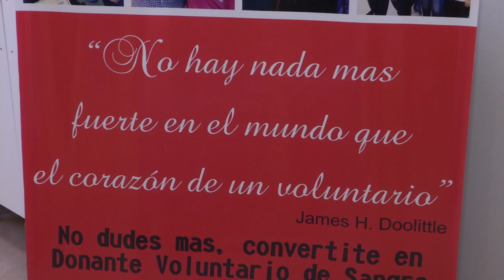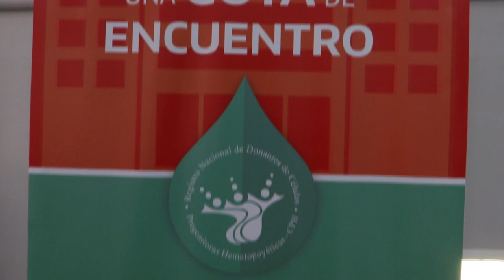Renuevan la convocatoria para la donación de sangre en épocas de fiestas de fin de año